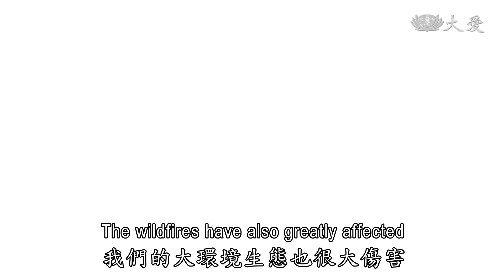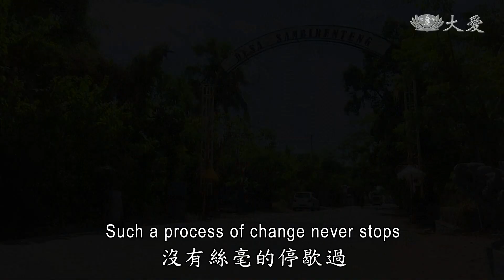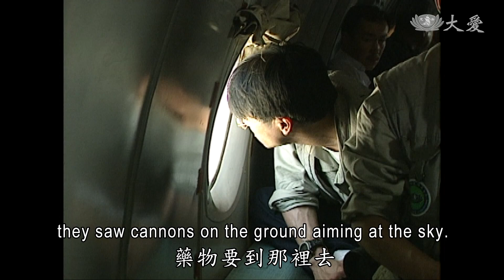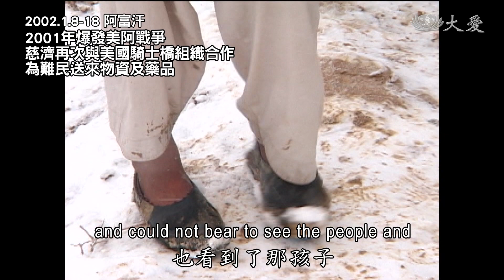【人間菩提】20171011 - 歷盡險象度人間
歷盡險象度人間
Seizing Our Lives to Relieve Suffering in the World

遍地焦土命難保
自然威力甚可畏
歷盡險象送物資
淨化人心趨圓滿

美國加州北部聖羅莎、尤奇亞等地區，當地時間星期日(10/8)晚間，傳出野火災情，有9個主要火場，焚燒2萬3千多公頃土地，毀損1千5百棟建築物，目前火勢只控制住55%，大火夜以繼日，超過三千公頃林地付之一炬，人人真的要戒慎虔誠，提高警覺。

也看到墨西哥第二梯次慈濟勘災團與本地的志工們，持續在當地進行勘災，訪視受災家庭的現況、同時也尋找合適的發放場地，這都是現在在當地正在進行的。

除了火大、地大的不調和外，地球上有許多的國家是位於板塊的交界處，印尼處在環太平洋火山帶上，地震與火山活動頻繁，其中位在旅遊景點峇里島上的阿貢火山，兩個星期來持續噴發，超過14萬人被迫撤離。

地球四十多億年的歷史中，陸地板塊分合不斷，但因為人的壽命不長，無法體會到，但佛陀卻將這一切的道理都說盡了。

「這種天長地久，而且分分合合，行蘊中，佛經中都有，五蘊其中的『行蘊』，我們是大地不斷地進行、演變中，我們的身體、生命不斷地從小變大，從大變壯，從壯變老，一直到最後，這都是在無形中，在行蘊中啊！」

上人勉勵大眾，要真正相信佛陀所說的法，把握當下，在「行蘊」的變化中為人群付出。

「我們生命中的板圖要把它擴大，不爭不取，但是生命中可以容納許許多多的生命，生命可以在無數人的小乾坤中都有你，這才是真正的生命價值。」

就如同1998年2月4日晚間發生六點一級強震，造成近五千人死亡、千餘人失蹤、三萬人無家可歸，慈濟人開始踏上這片土地，儘管危險，他們也要為這一群苦難人送物資及藥品。

而這些都是用生命走過的真實歷程和見證，上人再次叮囑大眾，這些地方雖非親眼見證，但其他菩薩的足跡走到了，要相信這是真實存在的，更要看透人間，把握當下，將生命的版圖擴大，這才是真正的生命價值。